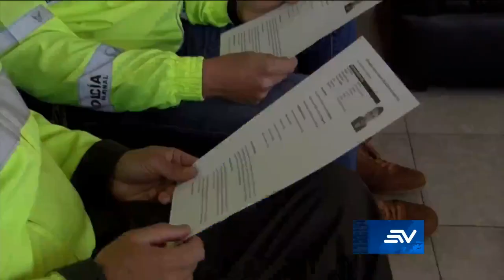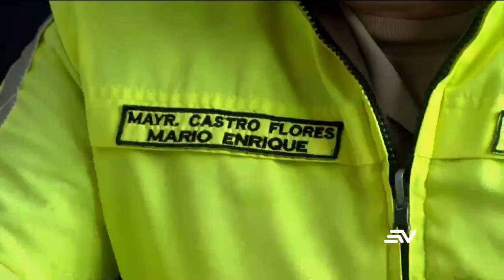Capturan en Cotopaxi a un sujeto acusado de violar a 5 mujeres